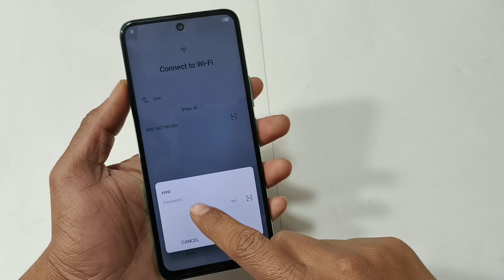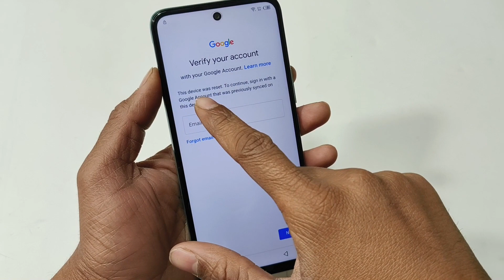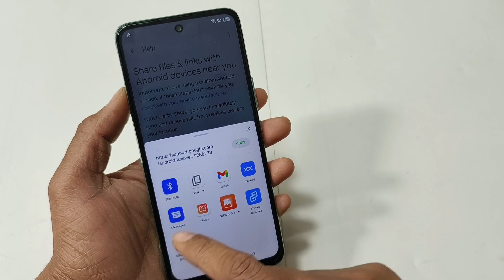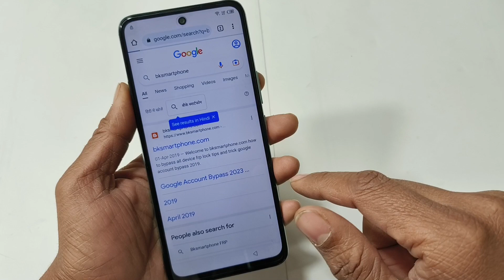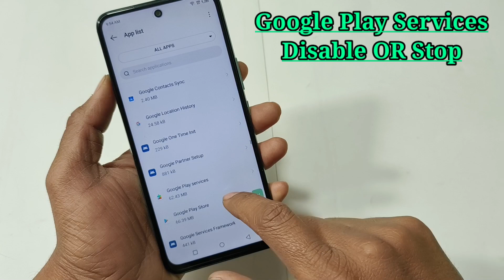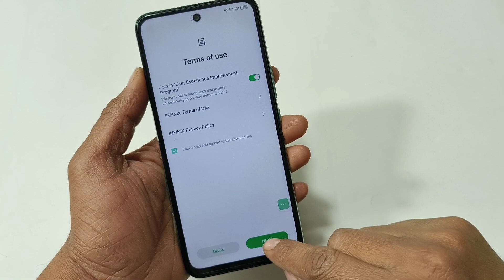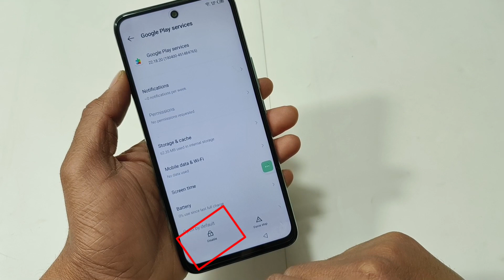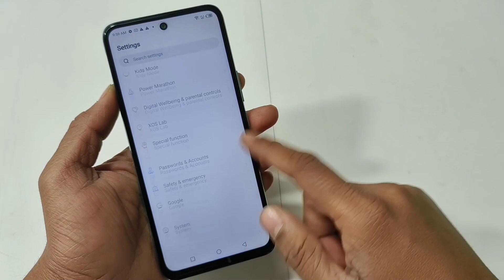All Infinix FRP Bypass Android 12 Update | New Solution 2023 | All Infinix FRP/Google Account Bypass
All Infinix FRP Bypass Android 12 Update | New Solution 2023 | All Infinix FRP/Google Account Bypass | Without Pc 100% Ok | Easy Way Solution |